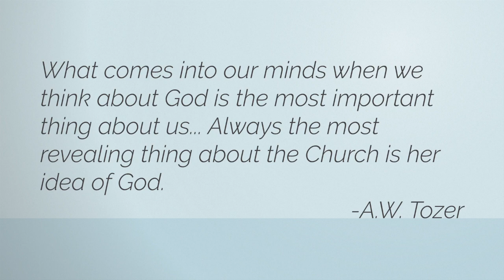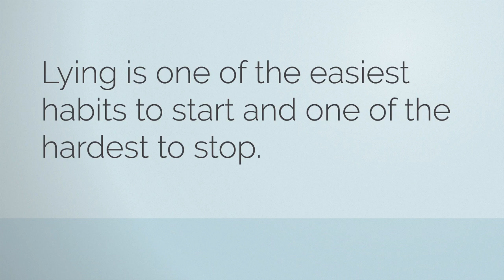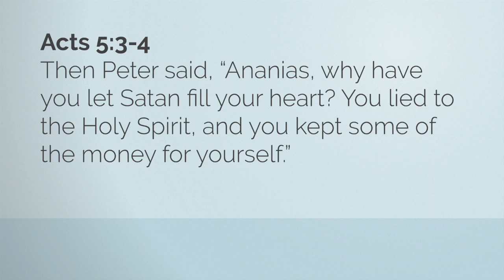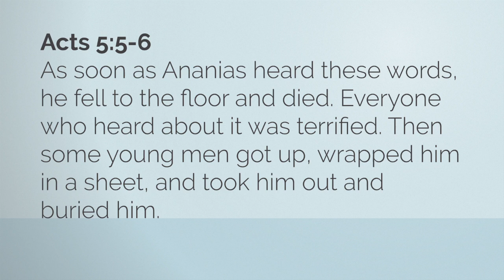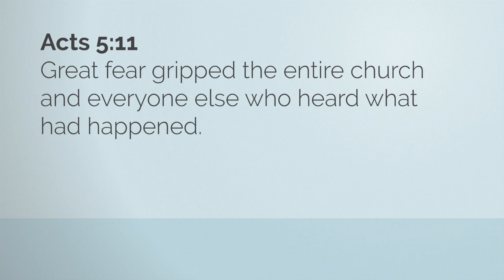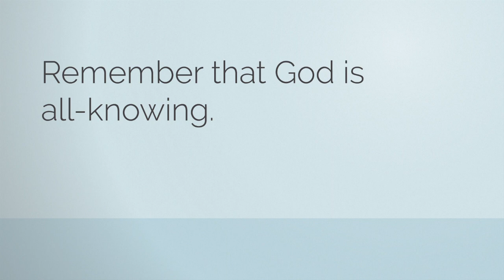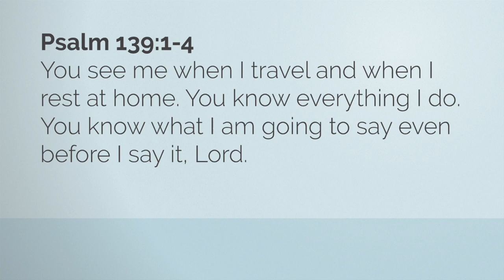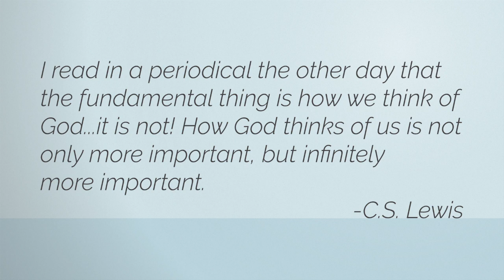Only God Knows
This message is taught by Pastor Dave at the Alpine Church Riverdale campus.

When a person is too casual towards God, they can lose sight of how great and powerful he really is.